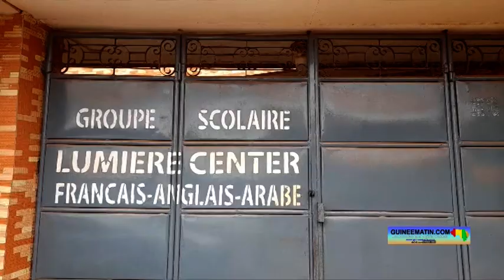Conakry : le Groupe scolaire Franco-arabe ‘’Lumière Center’’ fait 100% d’admis au CEE 2023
C’est un succès éclatant pour le Groupe scolaire Franco-arabe ‘’Lumière Center’’ sis au quartier Lambanyi, dans la commune de Ratoma. Cette école vient de réaliser 100% de réussite à l’examen d’entrée en 7ème année session 2023 en Guinée. Elle a présenté 8 candidats à cet examen et les 8 ont été déclarés admis à la publication des résultats par le ministère de l’enseignement pré-universitaire. Mais, sa plus grande joie cette année a été d’enregistrer le premier de la commune de Ratoma à cette examen.

Dans un entretien accordé à Guineematin.com ce mardi, 4 juillet 2023, Oustaz Imorane Lanfia Traoré, le chargé des études au Groupe scolaire Franco-arabe ‘’Lumière Center’’, a exprimé sa joie face à ce succès éclatant.

« Mon sentiment, c'est un sentiment de satisfaction. Je suis combler de joie, je suis très content. Je suis content, pas parce que mes élèves ont fait 100% de taux de réussite, mais plutôt de la manière. Imaginez-vous, presque tous nos candidats qu'on a présenté à l'examen se retrouvent dans le lot des dix premiers de la commune de Ratoma, la plus grande commune de Conakry. Vraiment je suis heureux aujourd'hui. Tous ceux qui sont liés à cette école sont aujourd'hui contents. Mais, pour ces résultats-là, étant le principal des maîtres de la 6ème année, je suis le plus content et le plus ému. Ces résultats ne m'ont pas surpris. Ça peut surprendre d'autres personnes, mais pas moi. Voyant l'objectif que nous nous sommes fixés depuis le début de l'année, cela ne va pas nous surprendre... Dieu ne fait du tort à personne. Si vous fournissez assez d'efforts pour un objectif, vous allez l'atteindre. On ne peut pas semer du raisin et récolter des épines. L'objectif que nous nous avions fixé depuis le début de l'année, nous l’avons atteint. Nous avons réussi à nous imposer devant plusieurs écoles dans la commune de Ratoma, surtout que nous sommes à notre deuxième fois de participer à l'examen d'entrée en 7ème année. Nous avons présenté 8 candidats, et par la grâce de Dieu, on a fait 100% », s’est-il réjoui.

Âgé de 10 ans et élève du Groupe scolaire Franco-arabe ‘’Lumière Center’’, Youssouf Diallo a arraché la première place à l’examen d’entrée en 7ème année Franco-arabe session 2023 dans la commune de Ratoma. Et, aujourd’hui, il met ce succès au compte du « travail acharné » qu’il a déployé durant toute l’année scolaire.

« Moi je n'ai pas de secret pour les études. Le seul secret que je peux avoir peut-être, c'est la révision acharnée que je menais avec Oustaz Imorane Traoré et mes collègues de classes. Vous savez, nous avons commencé de réviser depuis le début de l'année avec sérieux. On faisait des nuits blanches avec Oustaz Imorane Traoré. On révisait jusqu'à 22 heures, mes parents aussi m'obligeaient à réviser tous les jours. C'est pourquoi je les remercie pour leur soutien et je remercie encore Dieu qui m'a créé, ainsi que mes encadreurs, surtout Oustaz Imorane Traoré. Mon rêve, c'est de devenir demain directeur d'une école. Et, mes amis qui n'ont pas eu l'examen dans les autres établissements, je les encourage de redoubler d'effort pour obtenir l'examen l'année prochaine », a indiqué Youssouf Diallo.

De son côté, Mariama Dalanda Diallo, âgée de 11 ans, a été la première des filles et 4ème dans la commune de Ratoma.

« Moi j'ai révisé avec sérieux. Peut-être, c'est ce que j'ai fait que les autres n'ont pas pu faire. C'est dès le début de l'année qu'on a commencé à réviser avec Oustaz Imorane. On révisait la nuit, et quand je rentre à la maison, mes parents m'obligent à réviser mes leçons. C’est la raison pour laquelle je remercie Dieu, ensuite mes parents, ma direction et l'ensemble de mes maîtres, notamment Oustaz Imorane Traoré, pour sa disponibilité nuit et jour », a dit Mariama Dalanda Diallo, tout en précisant qu’elle veut devenir "enseignante’’.